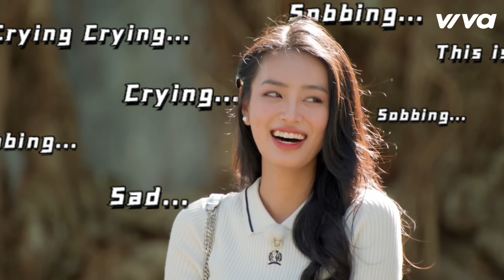[CHUYỆN CHƯA KỂ] Khánh Linh Dắt Tay Rayeon Ra Về, Top 1 Vẫn Thua Top 2 Mà Thôi | ĐẢO THIÊN ĐƯỜNG